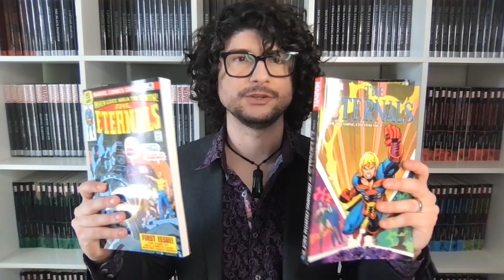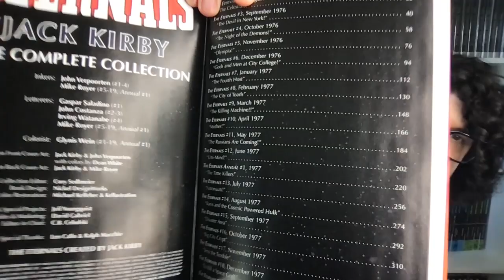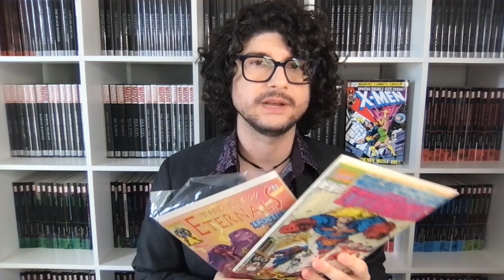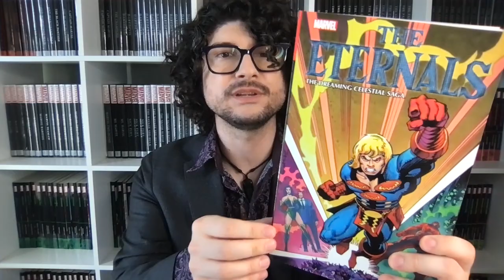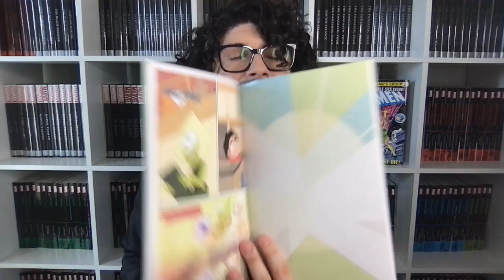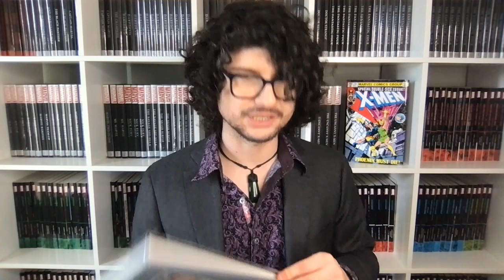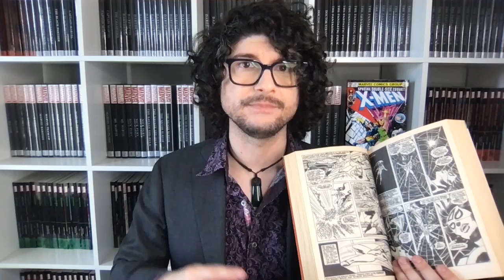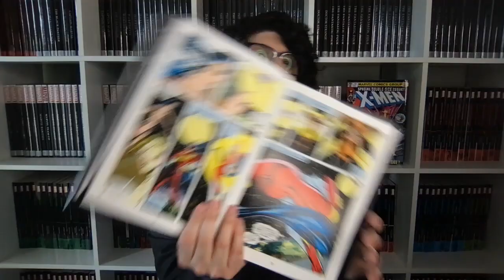Haul Around the World: Why aren't Eternals Epic? + Spider-Woman MMW vs. Essentials | Crushing Comics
Haul Around the World is the show where I unbox new books, discuss their contents, and share my stories of why I had them shipped around the world to me in New Zealand.

In this episode, I cover a small catch-up haul that included a pair of Eternals paperbacks, plus conduct a head-to-head comparison of line work in a new Spider-Woman Masterworks vs. an B&W Essentials edition.